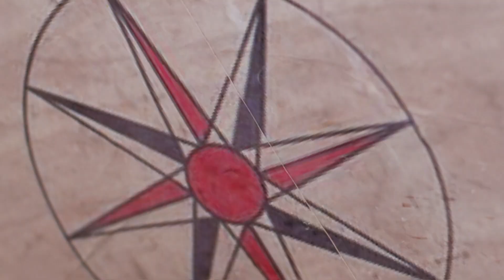बळजबरी लग्न! अक्षराचा छळ! अधिपतीची लढाई | Tula Shikvin Changlach Dhada | Full Ep 78 | Zee Marathi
Bajrang decides to marry Akshara. When she refuses to oblige, he harasses her. Meanwhile, Kamal and his family reach Akshara's house for the wedding. Later, Adhipati comes to Akshara's rescue.

Akshara,a knowledge-loving teacher, crosses paths with Bhuvaneshwari, a wealthy woman who treasures money, sparks fly due to their contrasting beliefs.